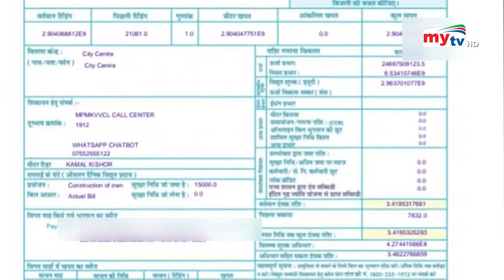১ জনের বিদ্যুৎ বিল ৪ হাজার কোটি টাকা ! | Bangla News | Mytv News